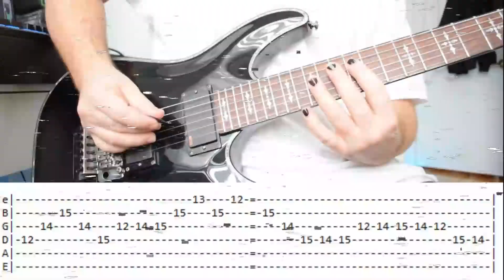(Compil) 2024 Guitar Grooves: Unveiling Ap's First 5 Riffs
(the latest versions of my songs will also be available here 😉)

➤ My Equipment:
🎸 Guitar: Schecter Hellraiser
🔊 Amp: Fender Hot Rod de luxe III
🎙️ Microphone: Shure Green Bullet
🎤 Microphone: Shure SM57
🎧 Soundcard: Focusrite Scarlett 2i2
🔊 Speaker: CR-X
🎧 Earphones: PreSonus HD7
💻 DAW: Reaper
🎛️ Plug-Ins: Toontrack

🌟 Ap Community 🌟